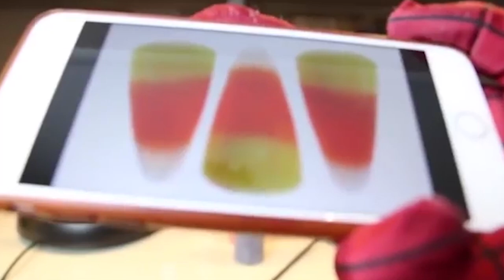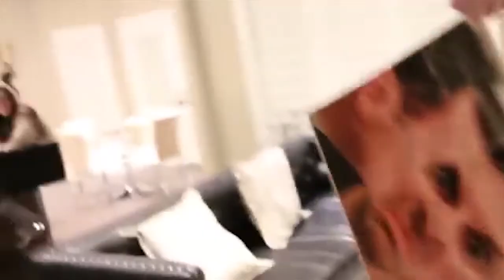The Eh Bee Family is awful...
The Eh Bee Family are actually just robots

Kevish